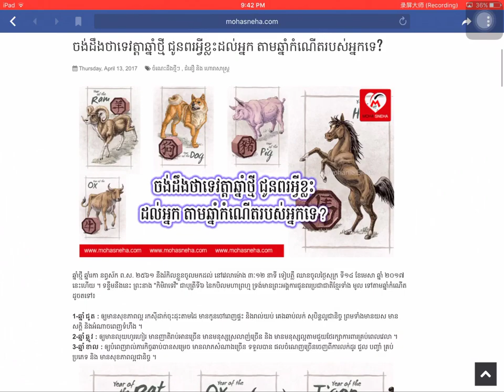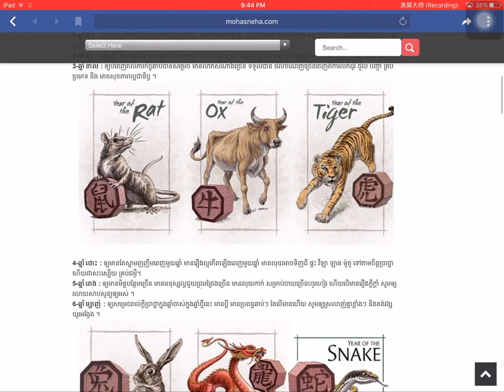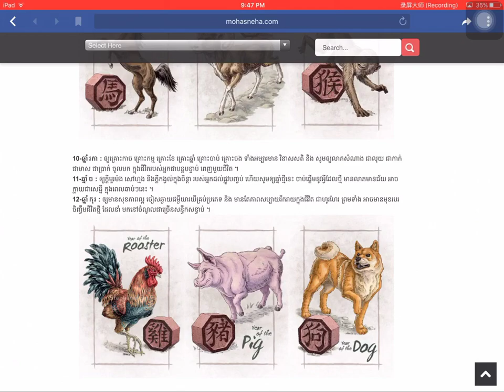ចង់ដឹងថាទេវត្តាឆ្នាំថ្មីជូនពរអ្វីខ្លះដល់អ្នក តាមឆ្នាំកំណើតរបស់អ្នកទេ?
Channel MC Views ប្រមូលផ្តុំនូវពត៌មានជាតិ និងអន្តរជាតិរួមមានៈ ពត៌មានកីឡា ហោរាសាស្ត្រ ទស្សន៍ទាយ ពត៌មានសិល្បៈ និងពត៌មានសង្គម